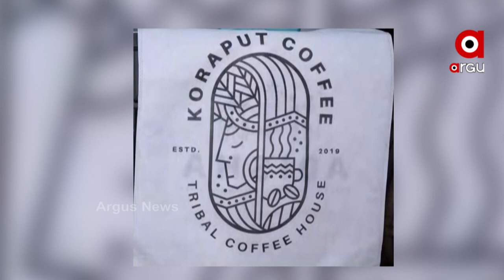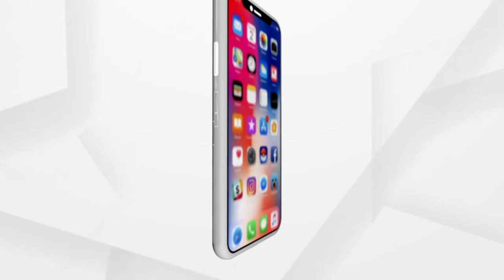କଫି କପରେ କୋରାପୁଟର ମହକ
କୋରାପୁଟ କଫିର ବାସ୍ନାରେ ମହକିତ ହୋଇଛି ବଜାର । ଏହାର ଗୁଣବତ୍ତାକୁ ପ୍ରଶଂସା ମିଳିବା ପରେ ଚାଷୀଙ୍କ ମଧ୍ୟ ବଢିଛି ଉତ୍ସାହ । ଆଗାମୀ ଦିନରେ ଜିଲ୍ଲାରୁ ଅଧିକ କଫି ଉତ୍ପାଦନ ଓ ଚାଷ ପାଇଁ କେନ୍ଦ୍ର ଓ ରାଜ୍ୟ ସରକାର ଅଣ୍ଟା ଭିଡିଥିବା ବେଳେ ବିଗତ ପାଞ୍ଚ ଦଶନ୍ଧି ଧରି ଚାଷ ହୋଇ ଆସୁଥିବା କୋରାପୁଟ କଫି ଆରମ୍ଭ କରିଛି ନୁଆଁ ଏକ ଯାତ୍ରା ।